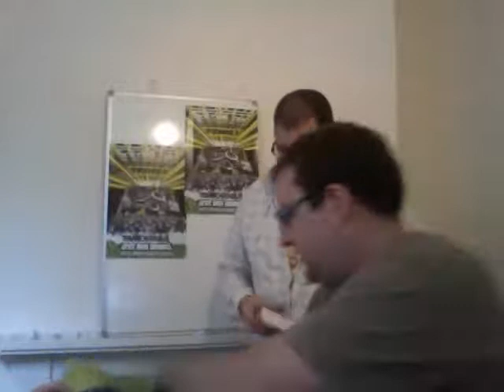Quest for the Chest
Here is the official stage time draw. It's really boring. It's really dull but it's done!!